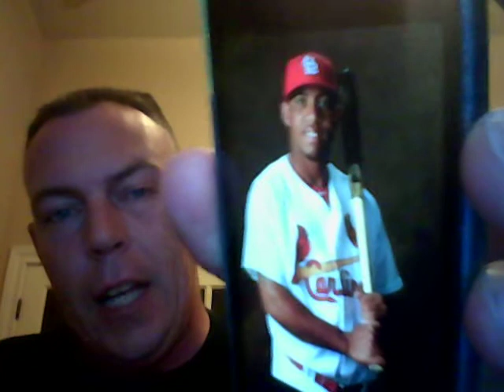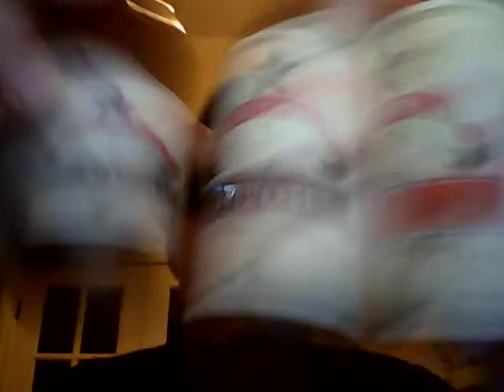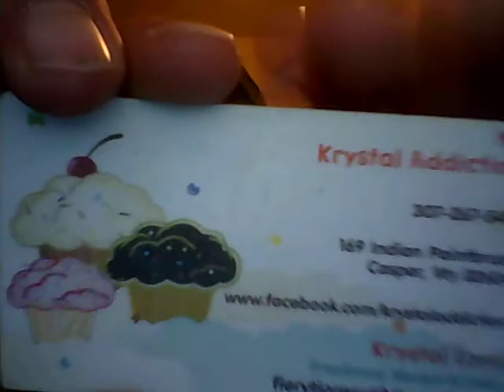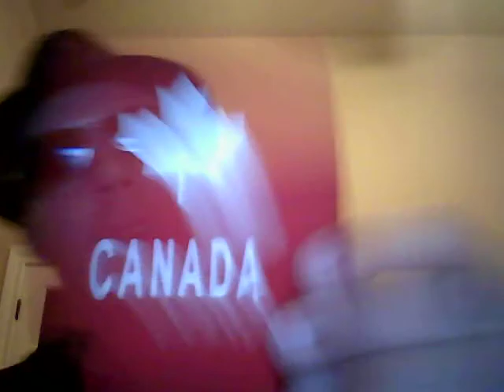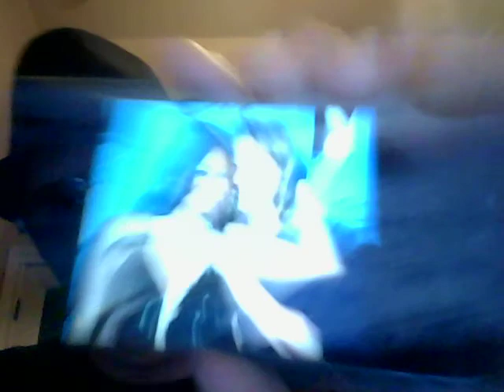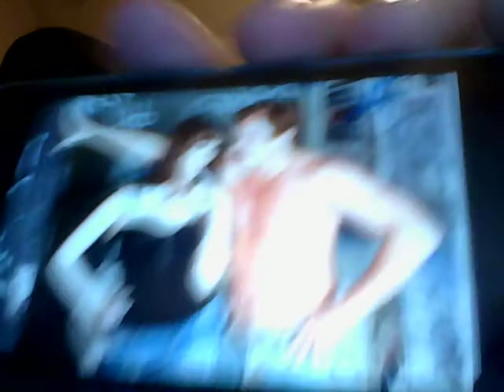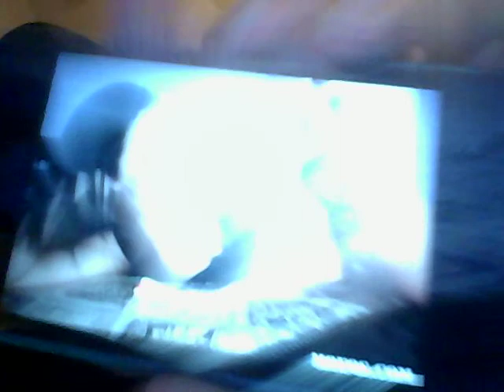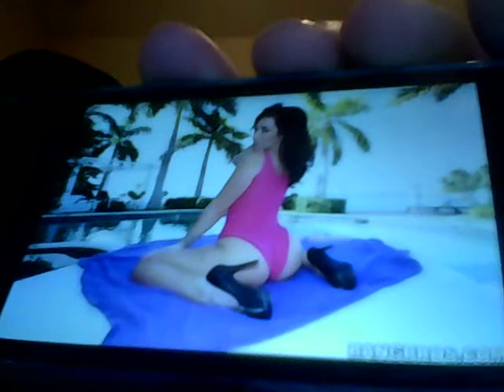Beer And Song Of The Day October 27, 2014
Today's Beer Of The Day is Oskar Blues Ten Fidy @ 10.5% ABV from Longmont, Colorado. Today's SONGS Of The Day (lyrics) are Mashing That Thing (lyrics) by Bo Carter from January 19, 1935 AND My Pencil Won't Write No More (lyrics) by Bo Carter from 1931. Birthday shout outs go to my good friends Heather, Kane, Erika, Nick, Heather, and Scarlet. A VERY happy wedding day from October 25th goes to my good friend Jyssika and her wonderful man Dalton. A VERY happy 24th wedding anniversary shout out goes to my awesome cousin Wayne and his wonderful lady Kellyanne. Additional shout outs go to my good friends Krystal, Bella, Chelsea, C.J., Lynn aka Vern, Bobby, Danyelle, Darius, and Stephen. Finally, a very special shout out goes to my Great-Uncle Ted for his daughter Tammy, who is also celebrating a birthday today. This show was truly EPIC! Hope you all enjoy it!